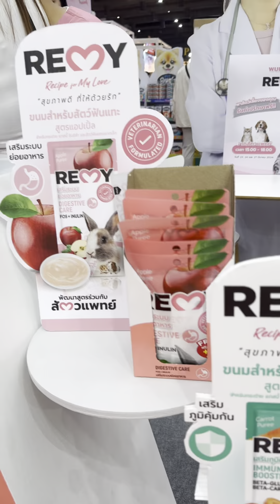Remy ออกสินค้าใหม่ สำหรับ แกสบี้ กระต่าย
ไปงาน#บ้านและสวนpets มิ๊ส่องสินค้าใหม่ๆมาฝาก 👀
ตอนนี้ @remypetfoods เขาออกขนมสำหรับสัตว์ฟันแทะ แบบเลีย 😋มาด้วย ไม่ใช่แค่ของหมากับแมวแล้วนะ
มาด้วยกัน 3 สูตร 3 รส
🍎สูตรแอปเปิ้ล Digestive Care ช่วยเสริมระบบย่อยอาหาร
🥕สูตร แครอท Immune Booster ช่วยเสริมภูมิคุ้มกัน
🍍สูตร สับปะรด Bone & Joint ช่วยบำรุงกระดูกและข้อ
อร่อยหลากรส ประโยชน์หลากหลาย ช่วยให้สุขภาพดี แถมมัดใจน้องแกสบี้ 💖